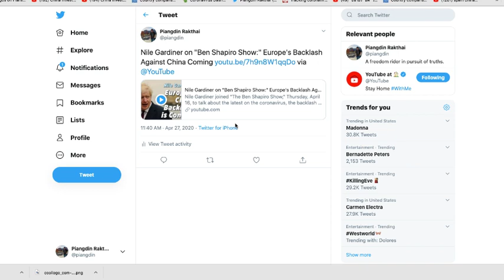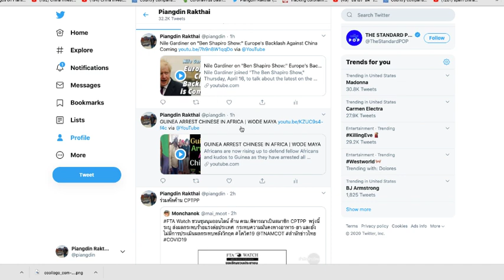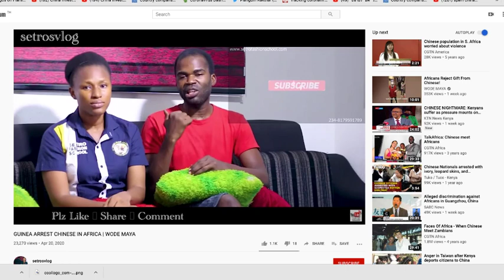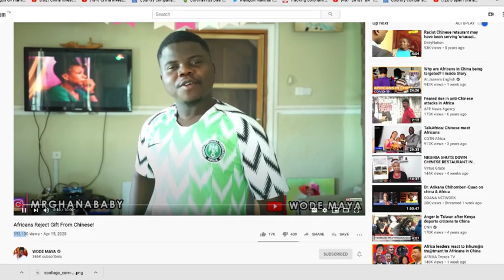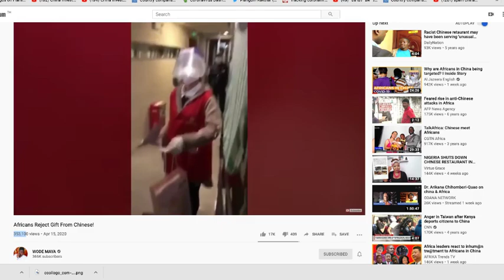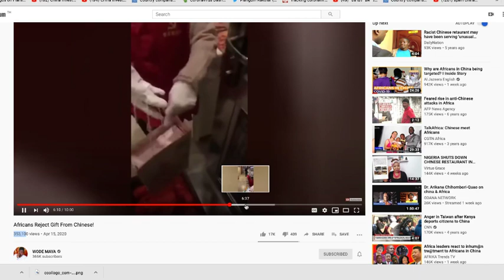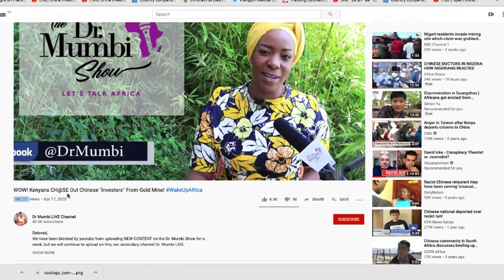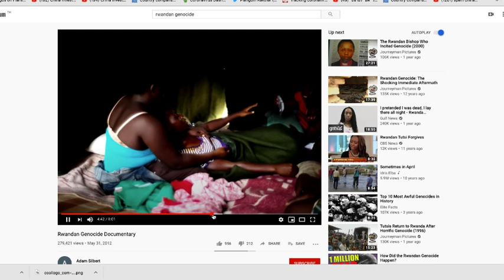ชะตากรรมคนจีนในแอฟริกา น่าเป็นห่วง!! โดย ดร.​ เพียงดิน รักไทย 27เมย63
รายละเอียดโครงการทุนการศึกษาฐานะลูกศิษย์ตลอดชีพของดร. เพียงดิน รักไทย

ใบสมัครออนไลน์ขอรับทุนเป็นลูกศิษย์ตลอดชีพของดร.​เพียงดิน รักไทย

ประวัติ ดร. เพียงดิน รักไทย (Snea Thinsan, Ph.D.)

Category
Education